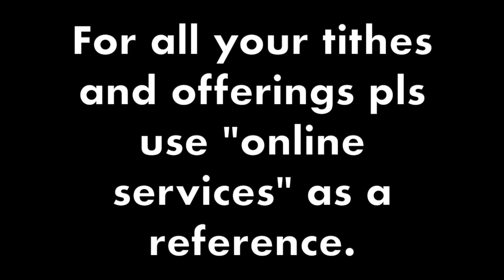The Devoted Church